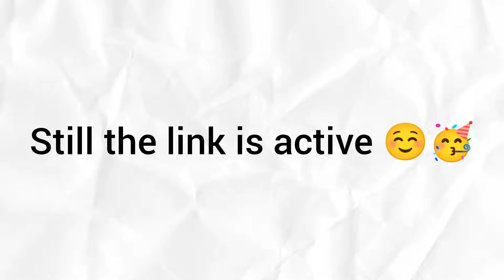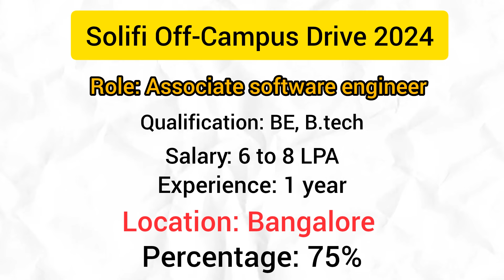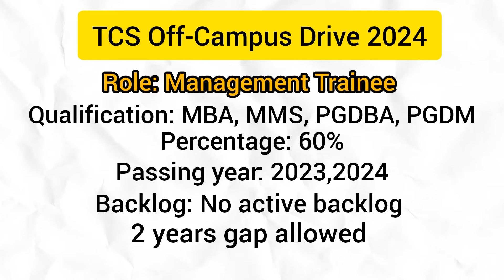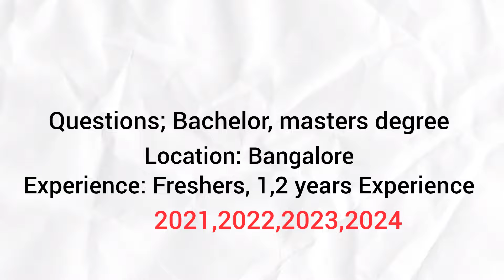Solifi, TCS, Infor, Infineon Off-Campus Drive 2024 | Freshers + Experience both are eligible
Apply link